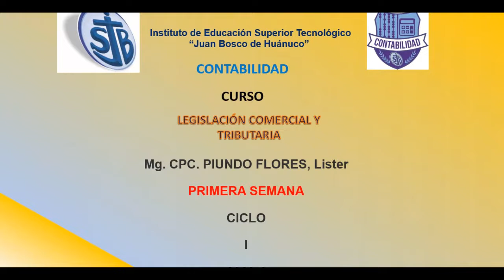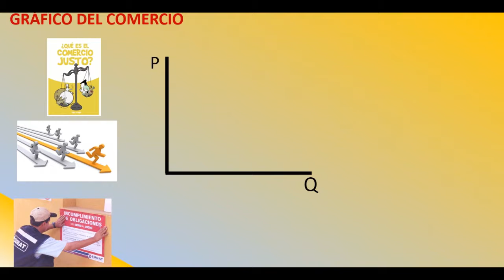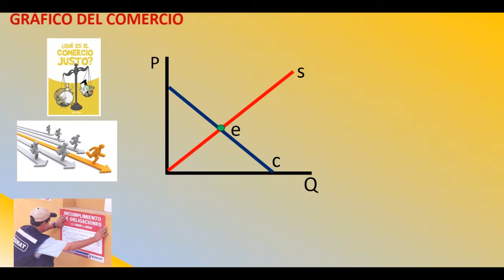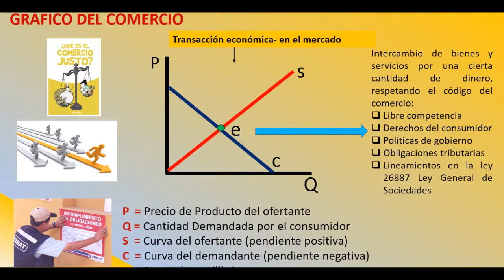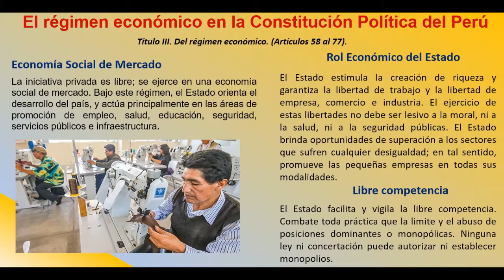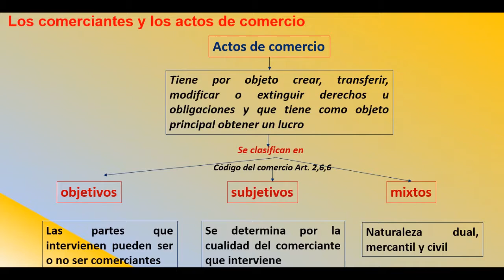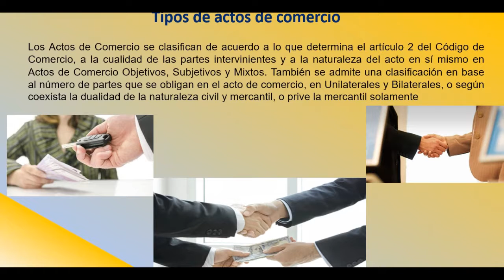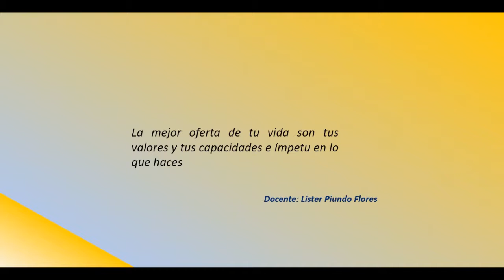Lección1: Legislación Comercial y Tributaria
Mg. Lister Piundo
Instituto Juan Bosco de Huánuco